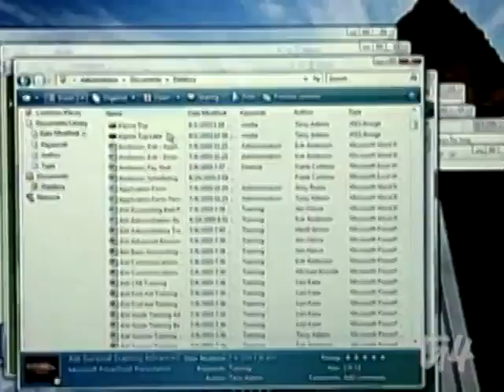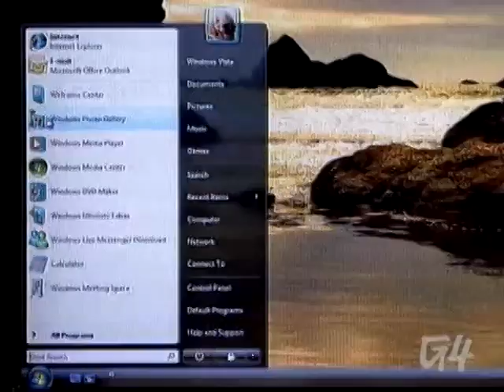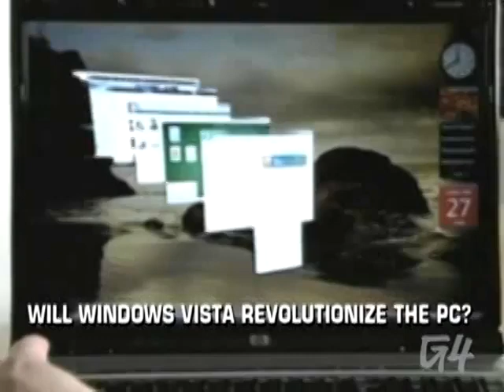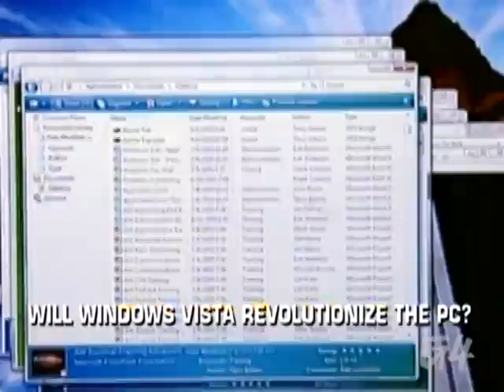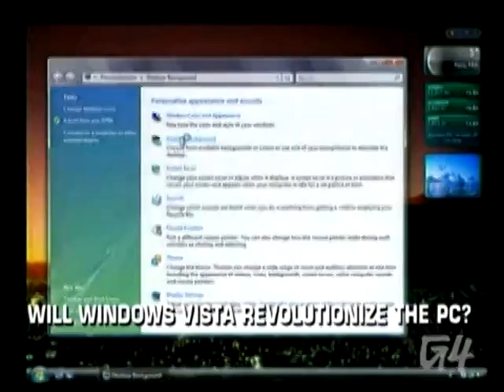The Loop • Will Windows Vista Revolutionize The PC?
This video discusses the launch of Windows Vista, highlighting its new features, criticisms, and the debate over whether it's worth upgrading from Windows XP. The hosts and guests explore Vista's visual interface, security improvements, and performance issues, especially on older hardware.

**Highlights**:
+ [00:00:07] **Introduction to Windows Vista**
    * Promises of improved features
    * High development costs
    * Mixed reactions from users
+ [00:01:20] **Expert Opinions**
    * Chris Donahue from Microsoft
    * Patrick Norton from Extreme Tech
    * Discussion on Vista's installation and security
+ [00:02:31] **Vista's Features**
    * New visual interface
    * Enhanced search functionality
    * Rewritten driver model
+ [00:03:35] **Security and Performance**
    * Concerns about patches and updates
    * Performance issues on older hardware
    * Debate on the necessity of upgrading
+ [00:05:01] **Market Adoption**
    * Focus on new PC users
    * Compatibility with existing applications
    * DirectX 10 and gaming improvements